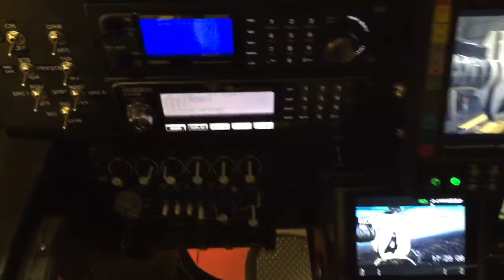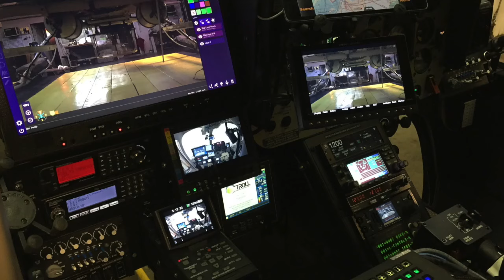What it takes to stay above your competition in a fast, paced media environment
Helicopters Incorporated employees across the country continue to knock it out of the park by winning numerous Emmy Awards. This month we feature Helicopter Reporter and Camera Operator Dennis Protsko out of New York who helped develop state of the art equipment including Churchill Navagation used on many ENG aircraft across the world.